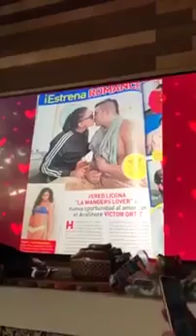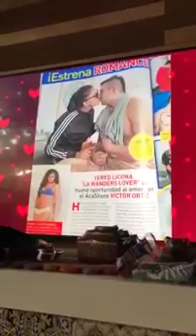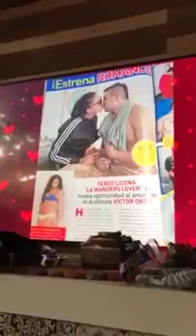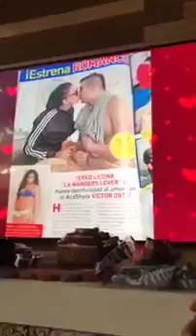WANDERS SE ENCADENA CON SEBASTIAN